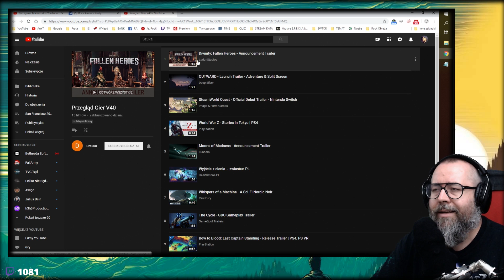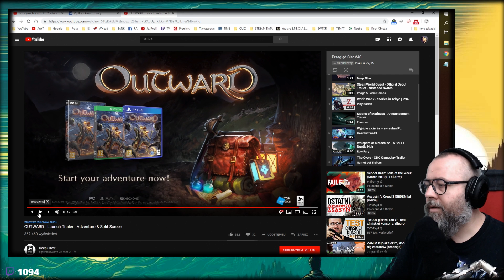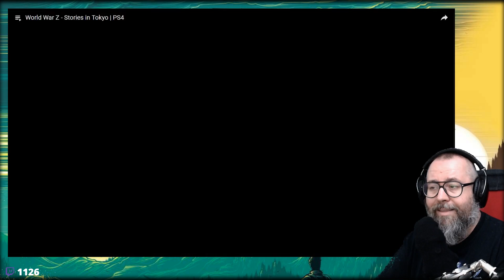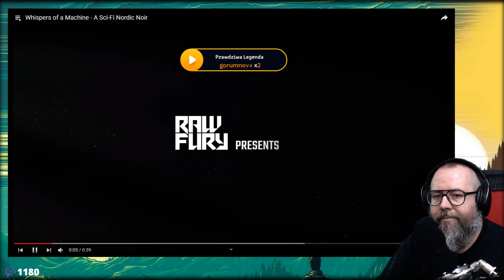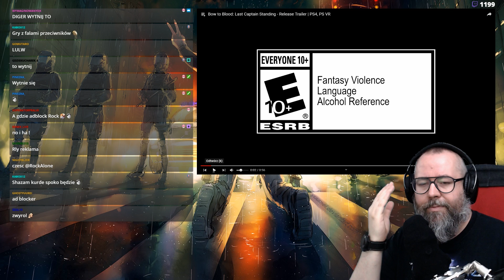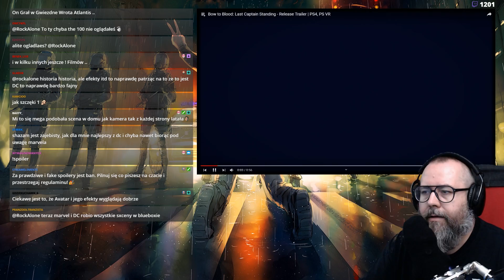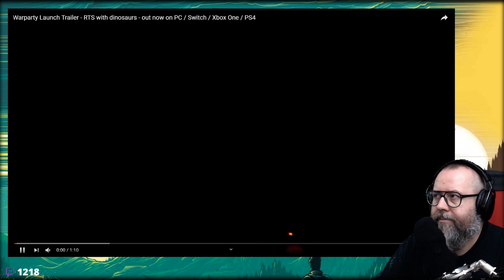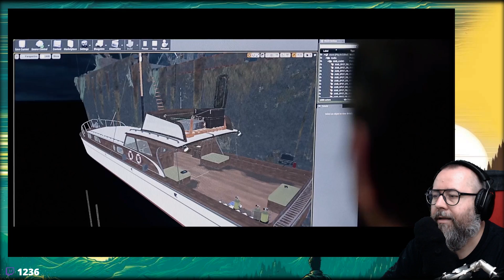Call of Cthulhu w kosmosie (PT #104 Gry)